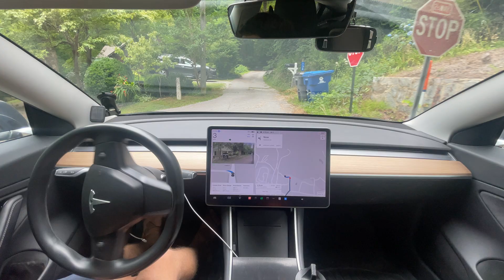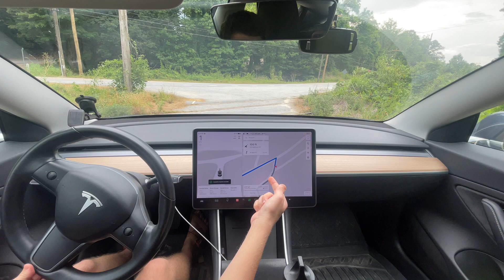Tesla FSD 12.4.3 - Push It Wide Already Elon!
This is Tesla Full Self Driving 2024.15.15 / FSD Beta 12.4.3

Chapters:
0:00 Beginning
4:40 Improvement - turns better again
6:00 Disengagement 1 - Went down wrong road
8:07 Blinking yellow